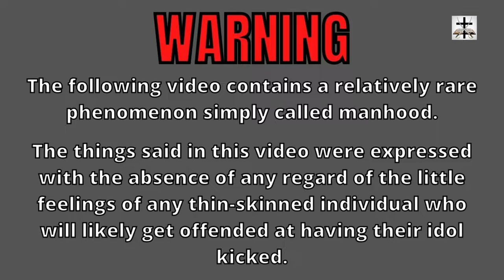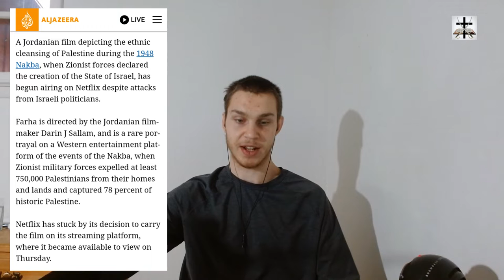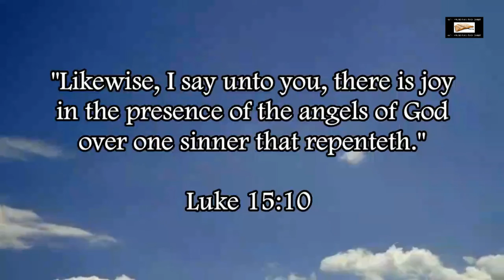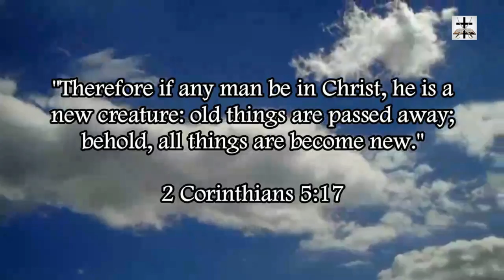Talmudic Jewish Lobby Proven To Be Enemies Of Free Speech By Targeting Netflix Film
Talmudic Jewish lobby continually proves itself to be an enemy of free speech (they do so by employing Nazi tactics of trying to censor free speech of their critics and trying to censor speech they don’t like).